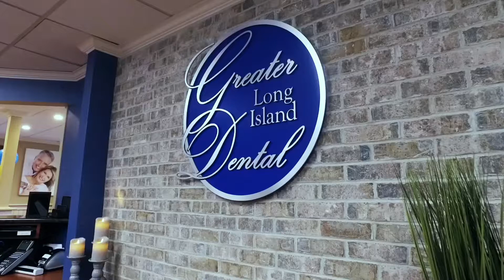February 8, 2019